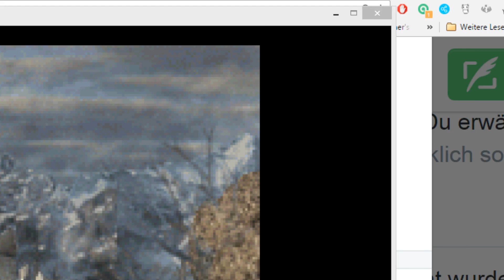Die gemeinsame Vergangenheit! - Final Fantasy VIII - 32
Mama? Puuuh jetzt wirds erst recht schwierig
Es ist eine Zeit des Krieges. Die globale Supermacht Galbadia erklärt dem Nachbarland Dollet den Krieg. Die Akademie in Dollet beheimatet zwei Persönlichkeiten - den ehrgeizigen, aber hitzköpfigen Cifer und den ernsthaften, „einsamen Wolf“ Squall Leonhart - beide genauso im Konflikt miteinander wie ihr Land es mit Galbadia ist. Auf andere wirkt Squall unnahbar und wenig für ein Team geeignet, während Cifer, einem geborenen Soldaten, die Disziplin und Selbstkontrolle seines Rivalen fehlen. Eine Zufallsbegegnung mit der offenherzigen Rinoa Heartilly stellt jedoch Squalls Welt auf den Kopf; er hatte mit Disziplin immer Erfolg und Rinoas Sorglosigkeit fasziniert ihn. Er beginnt ebenfalls zu träumen, er sei Laguna Loire, ein galbadianischer Soldat ...

Währenddessen manipuliert eine Hexe die mächtigsten Männern Galbadias.
Wird es Squall und seinem Team gelingen, diese wahnsinnige Hexe zu besiegen und die Welt zu retten?
Welche Rolle spielt der geheimnisvolle Laguna in all dem? Nur du kannst entscheiden, was als Nächstes passiert, wenn das größte Rollenspielabenteuer aller Zeiten zurückkehrt ...
(Quelle: Steam)

Tschöö!